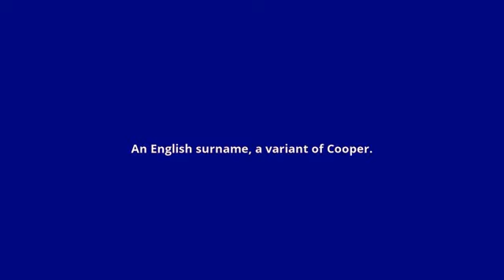what is the meaning of Cowper